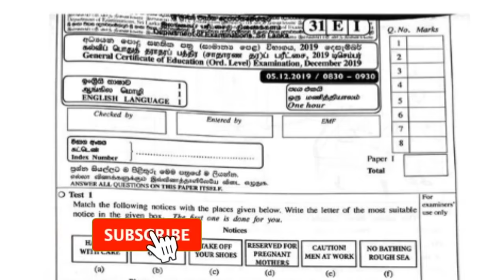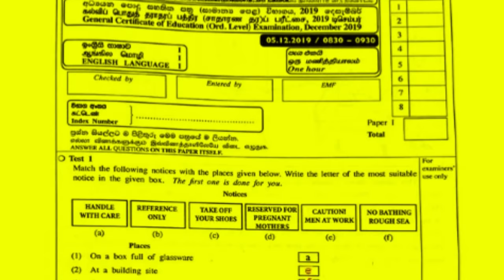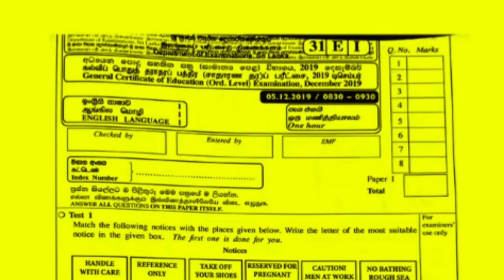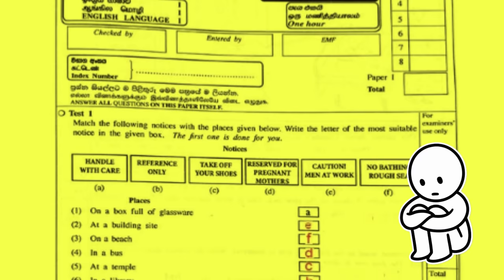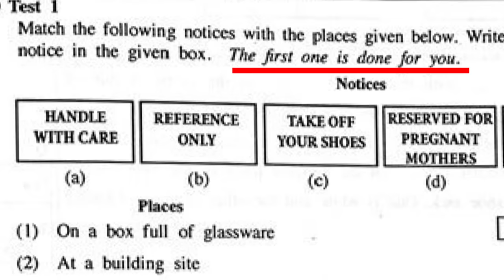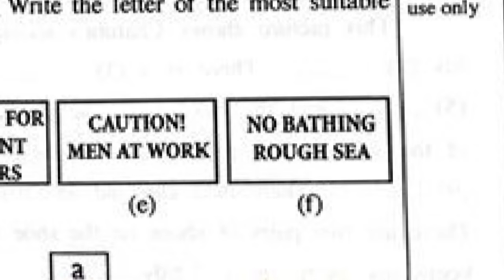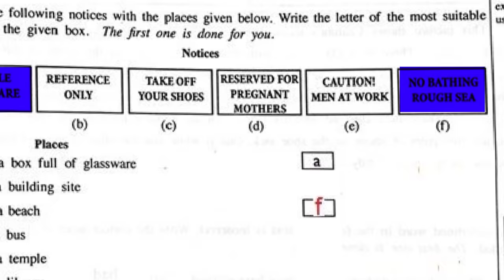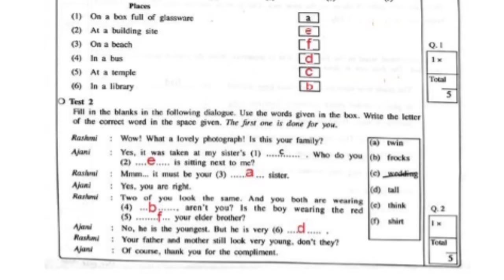English paper 2019 O/L | Test 1 | paper info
The answers and  explanations for test 1 on paper 1.

green screen effects, green screen anime, green screen ghost, green screen dancing, green screen animations and more.